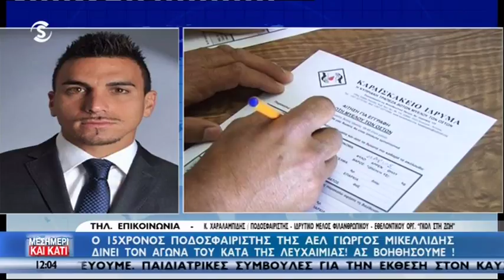Αγώνας 15χρονου κατά της λευχαιμίας